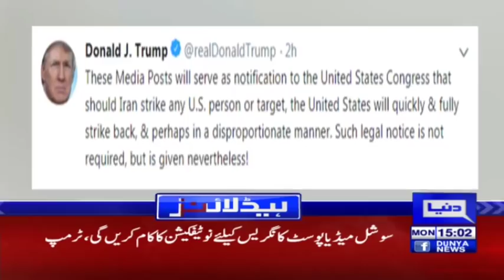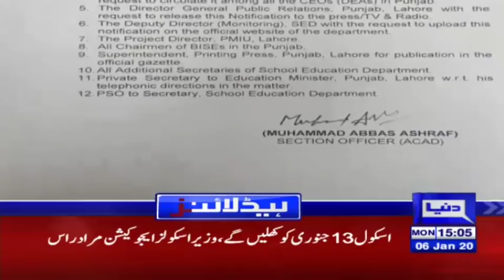Another Big Action Of PM Imran Khan | Headlines 3 PM | 6 January 2020 | Dunya News